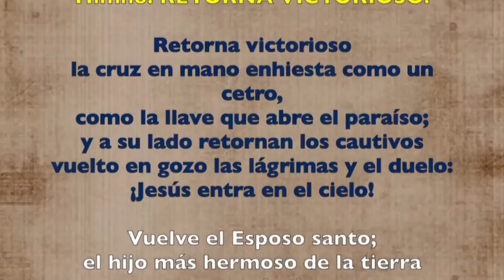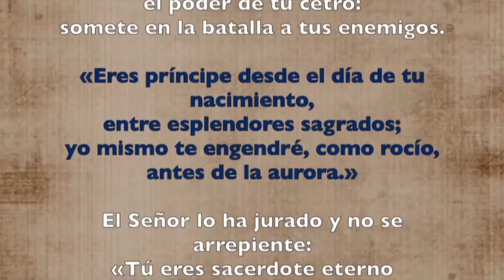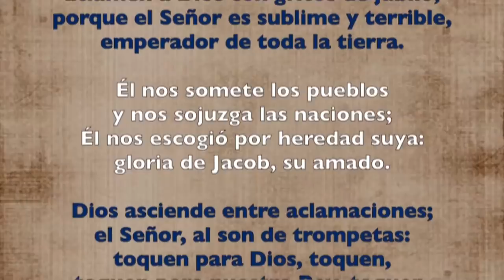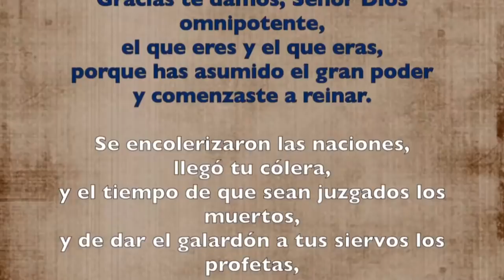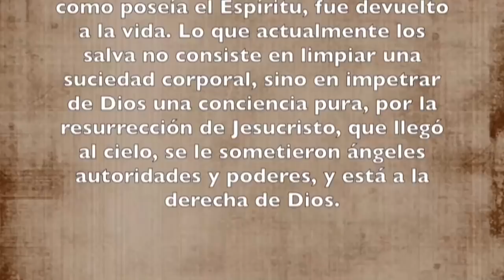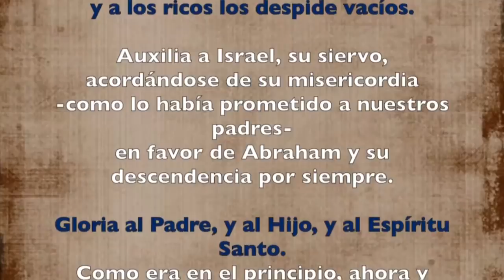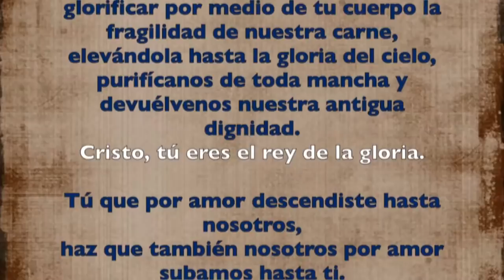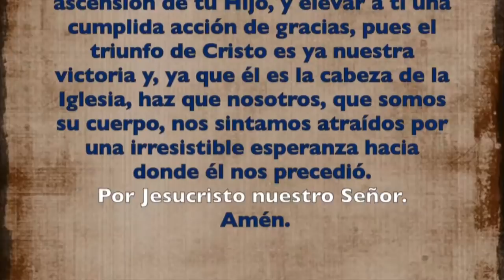Oración de la tarde (II Vísperas), SOLEMNIDAD ASCENSIÓN del Señor | Padre Sam